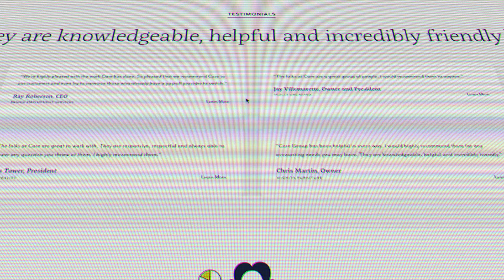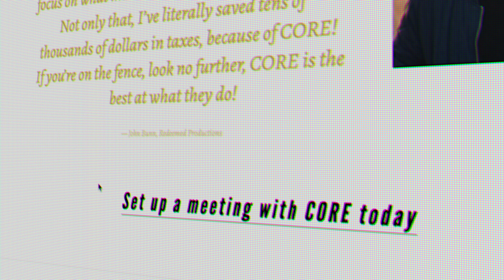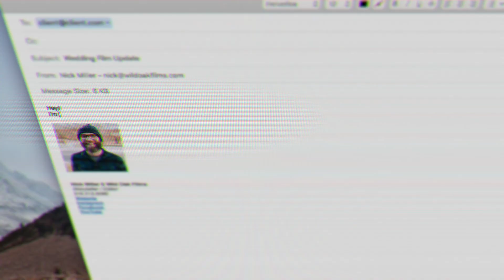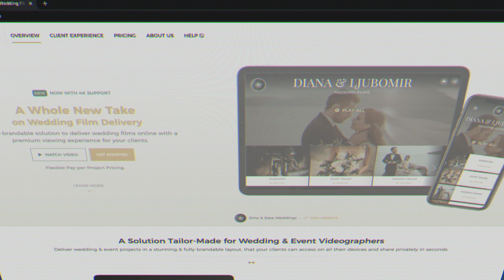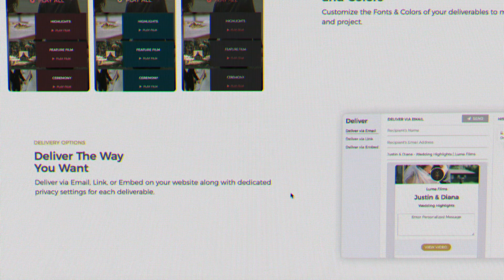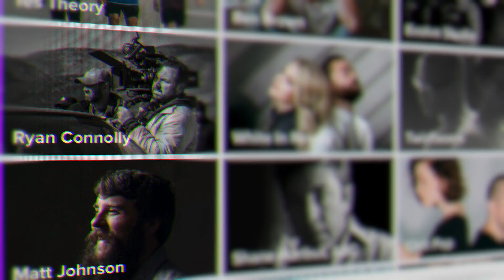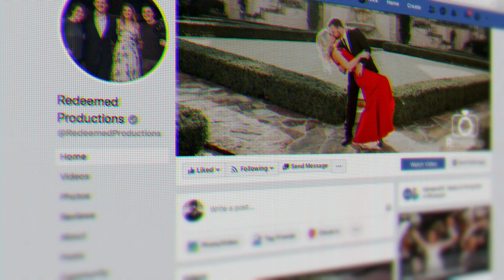Remi Schouten of Maru Films: Cultivating Creativity || How To Film Weddings 90.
It happened. We had Remi from Maru Films on the podcast. This guy is passionate about story, and you can tell it. Nick and John sit down with Remi to discuss how he is so creative with his films, and how he got into destination weddings.

When we started the podcast, we had Maru Films on our short list and are so excited for Remi to join us.

💵📚Love doing your books and thinking about taxes? Yeah we didn't think so. CORE can help!

💻📀step up your digital delivery!